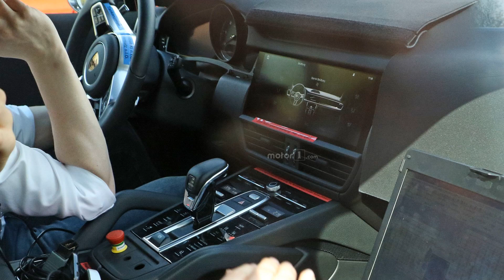Audi Porsche Jeep Lada